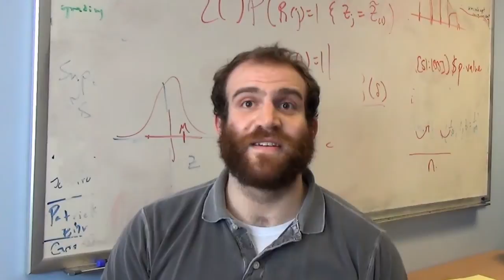Noah Simon on the promise and challenge of big data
Noah Simon, Assistant Professor of Biostatistics at the University of Washington School of Public Health, talks about the promise and challenge of finding biological answers in big data.